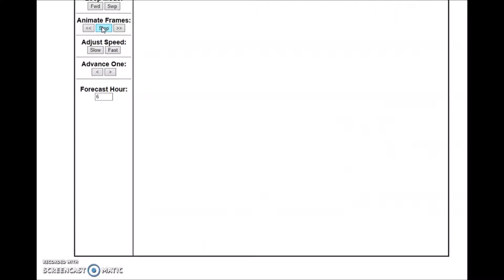Long Range Weather Forecast